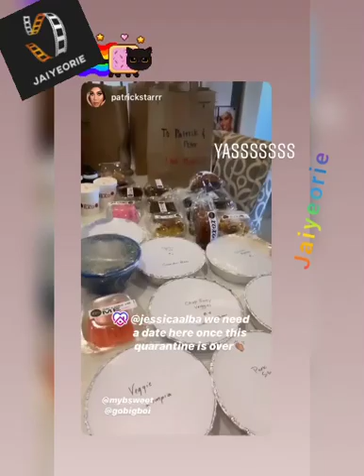Jessica Alba - motherhood vibes / Cash Warren / cooking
🎥 Jessica Alba ig